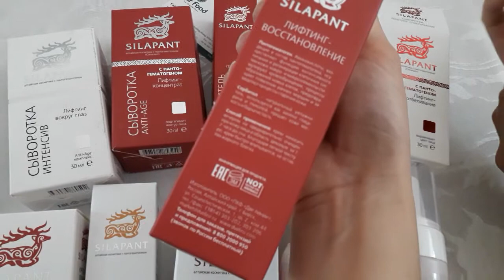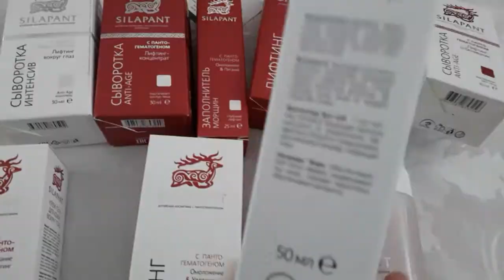Mỹ phẩm Silapant chiết xuất nhung hươu từ vùng sinh thái sạch Altai nâng cơ, dưỡng trắng, cấp ẩm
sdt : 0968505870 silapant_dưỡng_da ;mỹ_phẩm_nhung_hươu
SILAPANT (SILAPANT) – một loạt mỹ phẩm sạch sinh thái Altai tự nhiên với HOẠT CHẤT pantohematogen và thảo dược Altai, được sản xuất tại vùng sinh thái sạch Altai.
Trong y học Trung Quốc, Nhật Bản và Hàn Quốc, gạc của hươu Altai đã được coi là thuốc tiên của tuổi trẻ từ thời cổ đại. Tác dụng của chúng đối với cơ thể được coi là kỳ diệu, vì vậy không có gì đáng ngạc nhiên khi gạc nhung hươu được sử dụng rộng rãi cho mục đích thẩm mỹ.
Pantohematogen là hoạt chất có khả năng kích hoạt tái tạo mạnh mẽ. Công nghệ chiết xuất Pantohematogen cho phép bạn lưu tất cả các chất hoạt tính sinh học. Pantohematogen chứa các axit amin quan trọng nhất, các nguyên tố vi lượng, protein, vitamin, phospholipids. Nó kích hoạt vi tuần hoàn máu, chuyển hóa tế bào, tăng cường lưu thông máu, giảm viêm.
Công ty mỹ phẩm Altai Two line đã làm chủ công nghệ hiện đại để đưa pantohematogen vào các chất và dạng kem và dạng gel, cũng như vào các chế phẩm tạo bọt tạo bọt của dòng sản phẩm SILAPANT. Kem có chứa pantohematogen nuôi dưỡng và chữa lành da, làm cho da tươi và rạng rỡ, và dầu gội làm ẩm da đầu, nuôi dưỡng tóc và thúc đẩy sự phát triển của chúng.
Các loại thảo mộc Altai, được thêm vào các sản phẩm thuộc dòng SILAPANT, tăng cường các tính chất tự nhiên của pantohematogen, cho phép thu được kết quả tốt nhất.